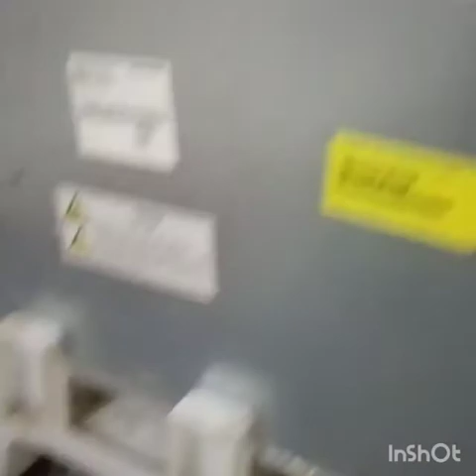kulkas polytron tidak dingin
kulkas polytron tidak dingin cara mengatasi nya,kulkas polytron tidak dingin simak videonya berikut: